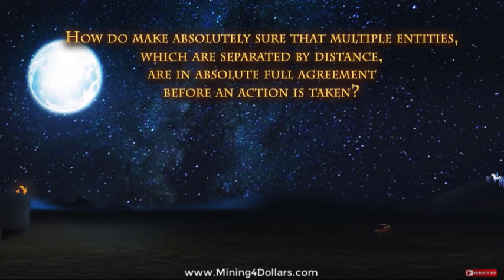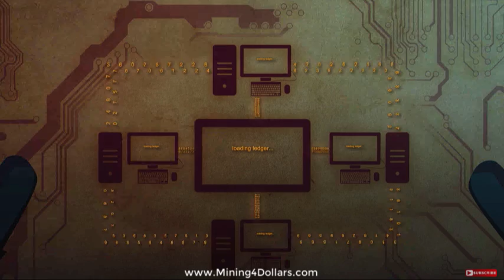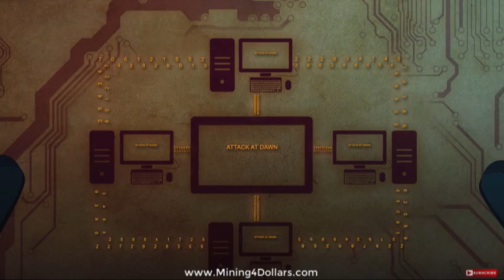Byzantine Generals Problem